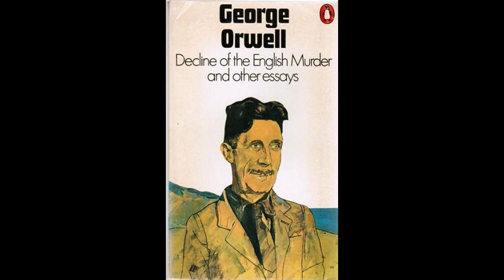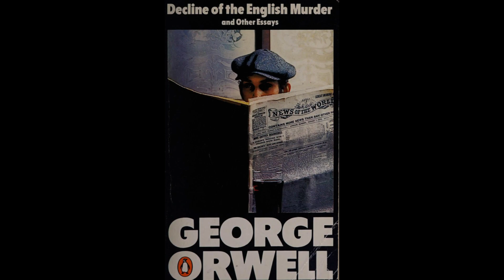Decline of the English Murder by George Orwell - Audiobook - Narrated by Jules Burt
In today's video I narrate one of my favourite George Orwell essays, Decline of the English Murder, as first published in 1946. Here, Orwell recounts a time before the war when you could really enjoy the spectacle of an English murder.

You can buy George Orwell books on eBay, link is here;

And On Amazon right here;

FULL DISCLOSURE